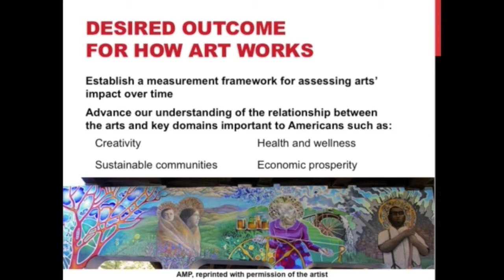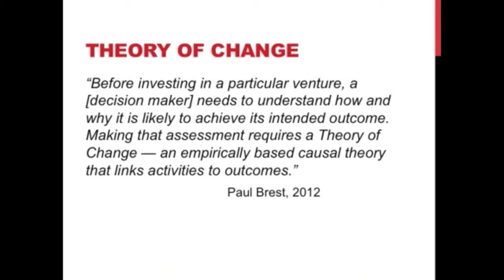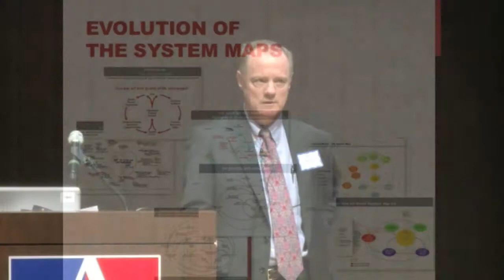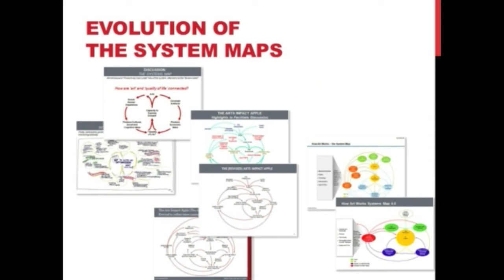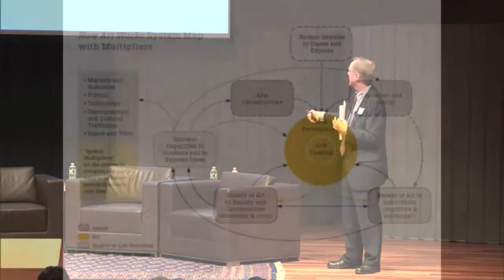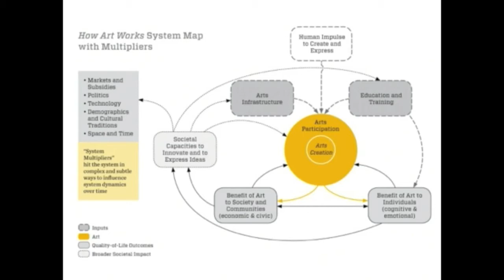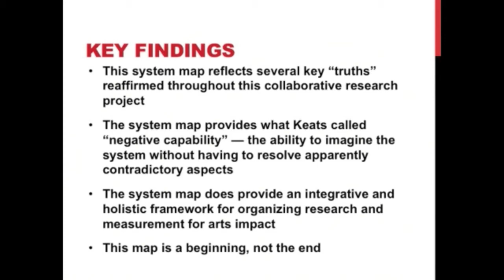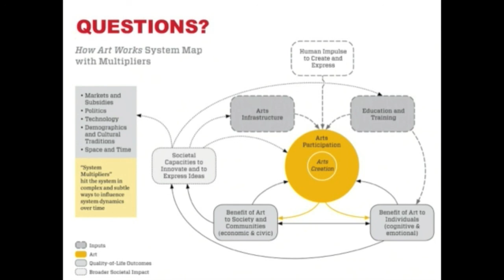How Art Works | Public Forum: Presenting the Model and Audience Q&A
Speaker: Tony Siesfeld, Partner Monitor Institute

On September 20, 2012, the National Endowment for the Arts released a new report, based on research commissioned from the Monitor Institute, entitled How Art Works. Built upon a wide-ranging literature review, and extensive interviews, workshops, webinars, and exchanges with arts leaders, community leaders, thought leaders, and policy makers around the country, the report suggests a framework and a "system map" to guide research, policy, and strategy for the agency.

A public forum, hosted by the Arts Management program at American University, explored this new report, its implications for the NEA's strategy and research, and its resonance or potential for the larger fields of arts, culture, heritage, and humanities.